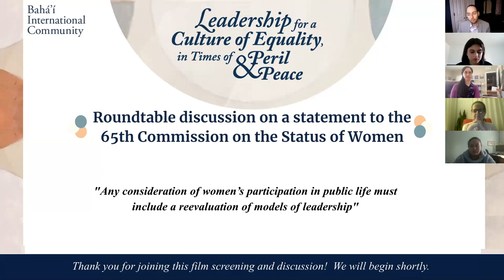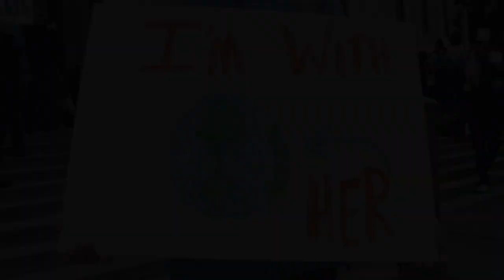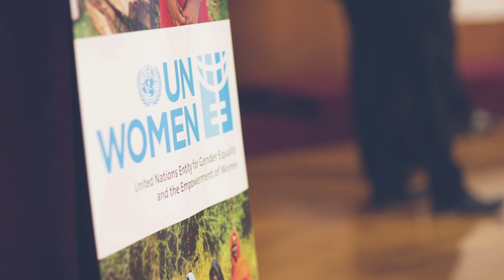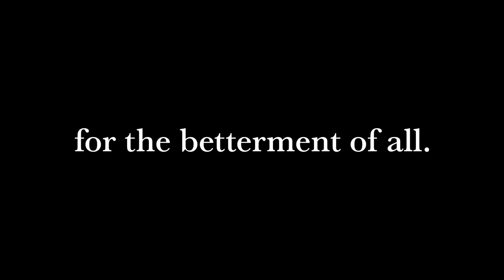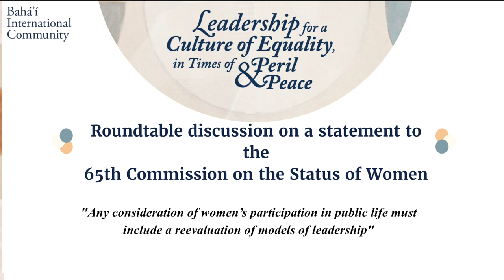CSW65 2021 Event: Leadership for a Culture of Equality, in Times of Peril and Peace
Roundtable discussion on the written statement by the Baha'i International Community to the 65th United Nations Commission on the Status of Women.

Featuring remarks from the following speakers:
Charlotte Bunch

Tschika McBean

Thando Gumede

Mohamed Ben Moussa

Selin Özünaldım

Laura Musonye

Carlos Infante

Sudha Srivastava

Almeera Khalid

Exploring ways to advance considerations of women’s participation in public life, a reevaluation of models of leadership, and how to create opportunities for women's capabilities to be given full expression for communities and societies to have the range of tools needed to address the many challenges facing humanity.